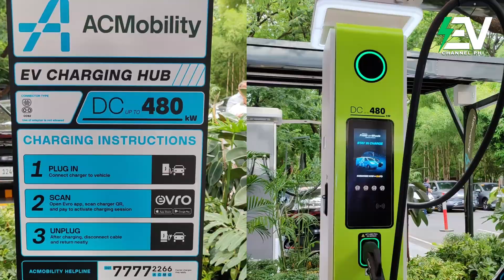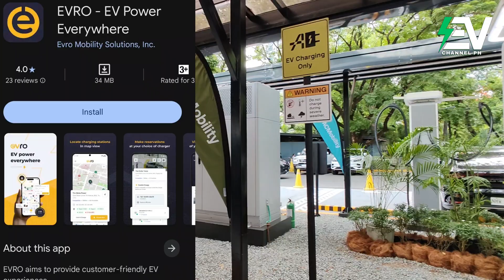UltraFast EV Chargers | Corinthian Carpark, Makati | with ACMobility]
Finally, UltraFast EV charging is here in Makati.

Sa episode na ‘to, we check out the new UltraFast DC EV Charging Station sa Corinthian Carpark, Makati, powered by ACMobility.

Located sa 121 Paseo de Roxas, Legazpi Village,
madali itong puntahan if you're driving around the city.

Charging Specs:

DC Fast Charger

1 gun at 480kW, 8 guns at 240kW

Up to 9 EVs sabay-sabay

CCS2 connectors

App required for charging

Perfect for daily drivers and long trips.
Mabilis, reliable, at accessible na EV charging, now available in the heart of Makati.

We’d love to hear your thoughts! Share your opinions in the comments below, and let’s discuss electric vehicles together.

This video was created to inspire fellow Filipinos to transition from gasoline-powered vehicles to electric ones.

The growing enthusiasm for electric vehicles shows that many Filipinos are taking the lead in embracing a more sustainable and eco-friendly mode of transportation. With a strong commitment to making a positive impact, EV Channel PH is dedicated to bringing the latest EV technology to the Philippines through in-depth reviews and insights.

✅ Why Choose an Electric Vehicle?
✔ Reduce fuel costs and save money 💰
✔ Lower maintenance expenses 🔧
✔ Contribute to a cleaner environment 🌍
✔ Experience smooth, quiet, and efficient driving ⚙️

If you’d like to review an EV unit, leave us a comment in the chatbox!

📖 Proverbs 3:6 – "In all your ways submit to Him, and He will make your paths straight."

Thank you for supporting EV Channel PH! Together, let’s drive toward a cleaner, greener, and more sustainable future. 🌿🚘